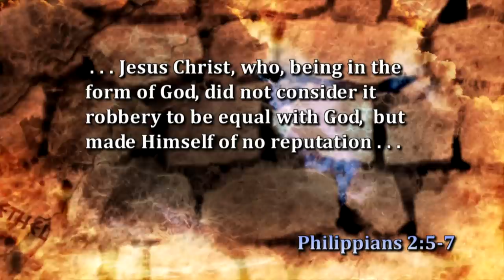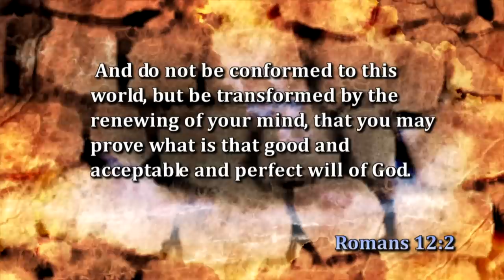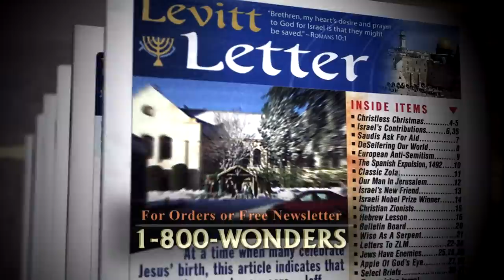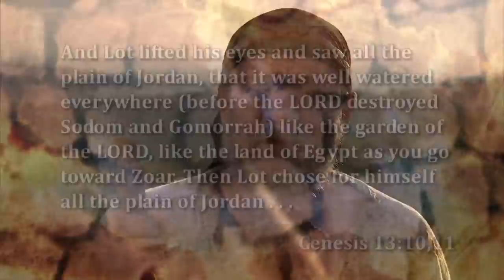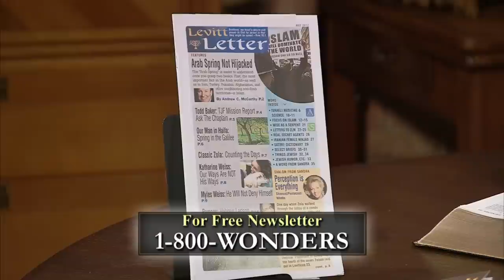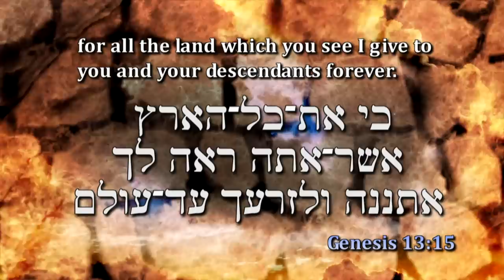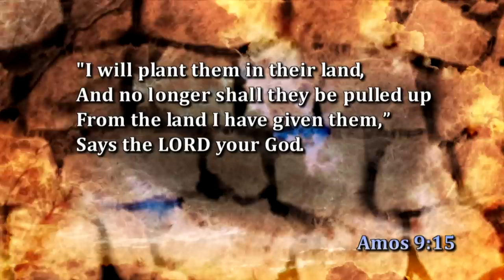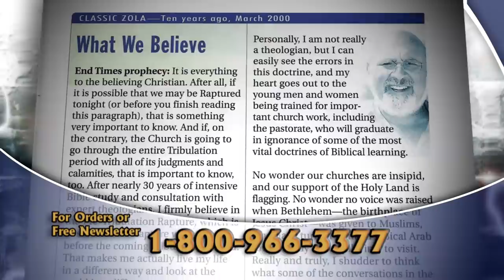Abraham: Father of Faith #2 — A Man of Altars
Abram walks the land, building altars in significant places. We interview the spokesman for Samaria, one of the modern disputed lands that God promised to the seed of Abram.